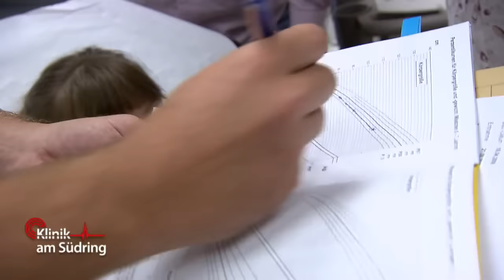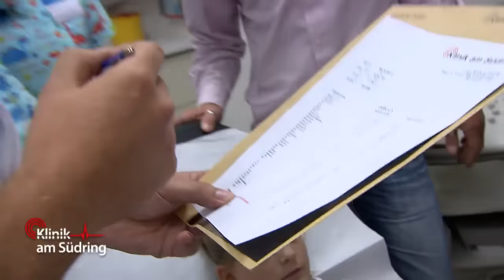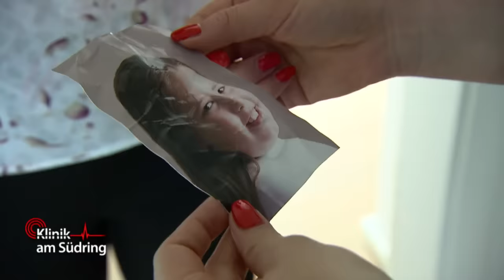Kinder unterernährt: Warum dürfen ihre Kinder nur so wenig essen? | Klinik am Südring | SAT.1 TV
Ein 8-jähriges Mädchen wird nach einem Schwächeanfall beim Sportunterricht in die Klinik am Südring gebracht. Den Ärzten fällt schnell auf, dass das Mädchen unterernährt ist. Daraufhin geht eine Ernährungsexpertin mit der Familie mit. Es fällt auf, dass die Mutter ihre Familie zwingt sich vegan zu ernähren und das die Kinder nicht viel essen sollen. Was steckt dahinter?

►Alle Fälle von Auf Streife im YouTube-Abo!
►Alle Fälle von „Die Ruhrpottwache“ im YouTube-Abo!